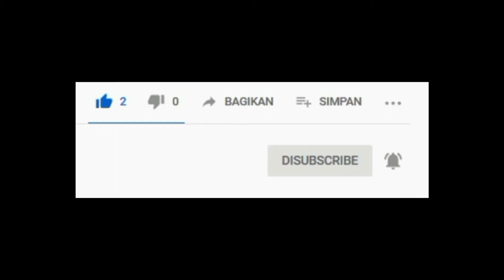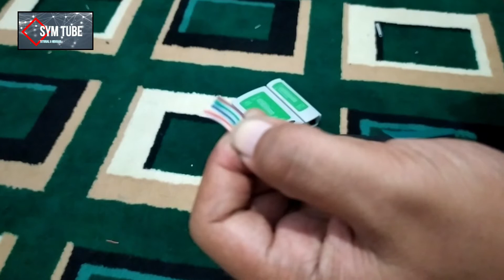CARA PASANG KONEKTOR KABEL LAN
Cara Memasang Konektor Kabel UTP atau yang di kenal dengan kabel LAN (Local Area Network) dengan baik dan benar, cara ini berguna bagi pengusaha RTRW Net Khusunya pemula atau pelajar yang bergelut di Jurusan Tehnik Jaringan, Silahkan simak video berikut samapai habis,.